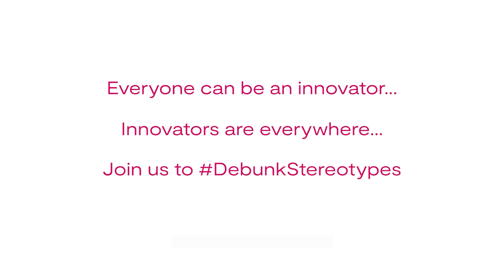Dilrini De Silva - Episode 5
“The word innovator used to make me feel like an imposter”, says Dilrini De Silva, founder of biotech firm Jāna Bio. The Cambridge based startup is making a global health impact by improving treatment options for ethnic minority populations. Their aim is to have a major impact in the treatment options available for ethnic minorities currently underrepresented in medicines development.

By winning the Women in Innovation Award, Dilrini will be able to create a data package to attract follow-on funding, key team members, and research and development partners in order to further develop the technology.

Dilrini discusses how under-representation of minority groups has led to the existing stereotypes of who is perceived as an “innovator”.